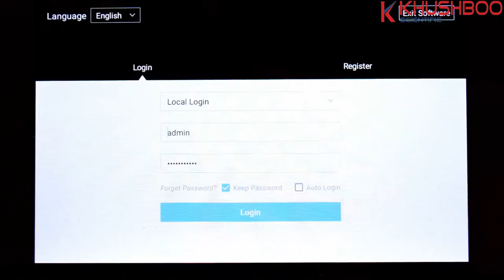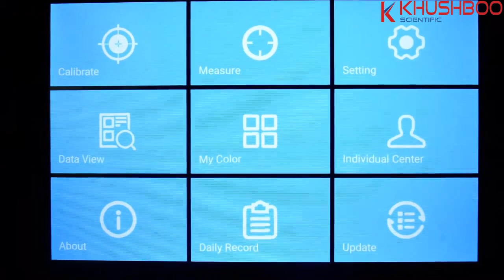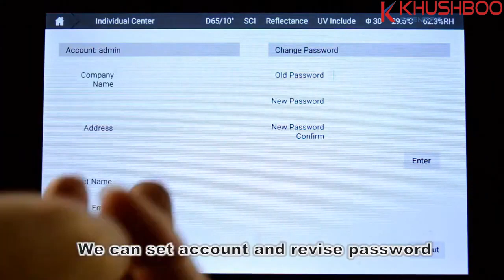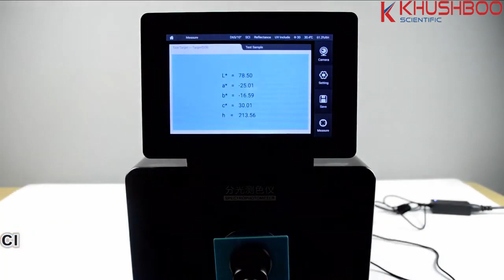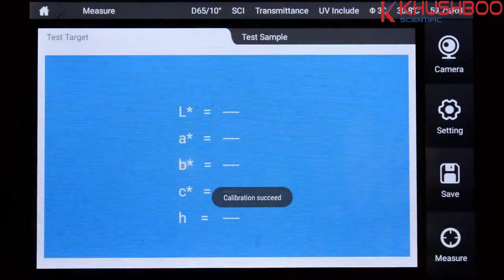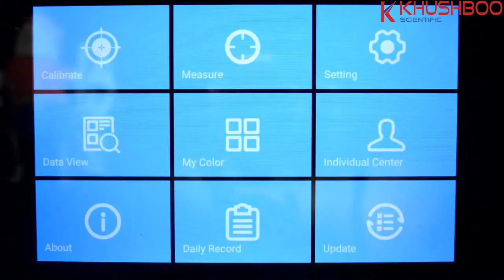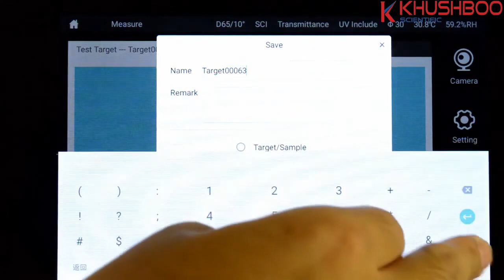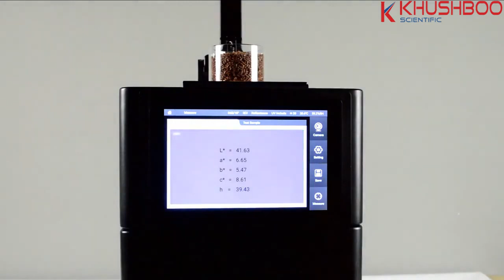CHN Spec Bench-top Spectrophotometer | Khushboo Scientific